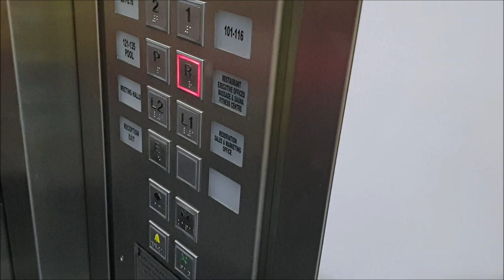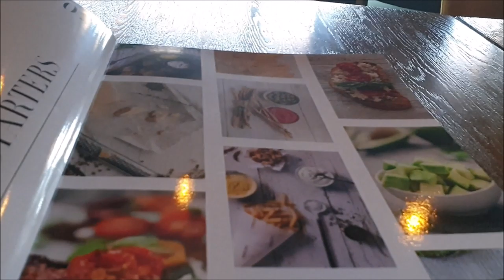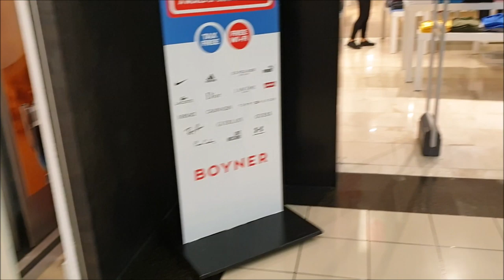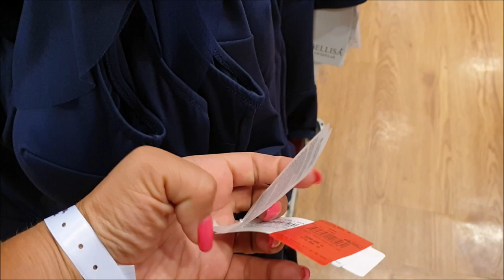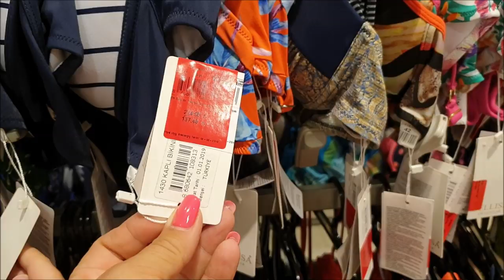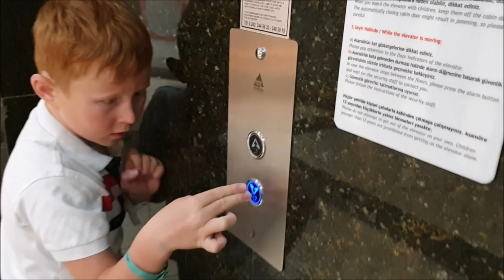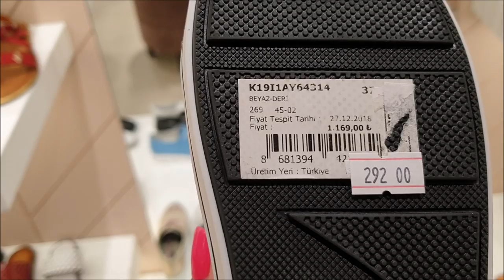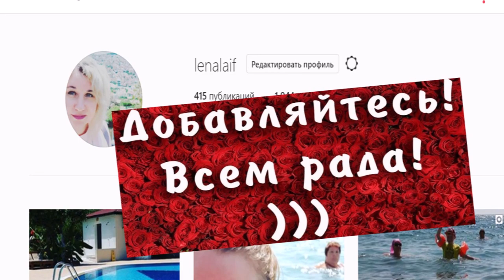Турецкий завтрак в отеле. 5М Мигрос Анталия - только для любителей шопинга